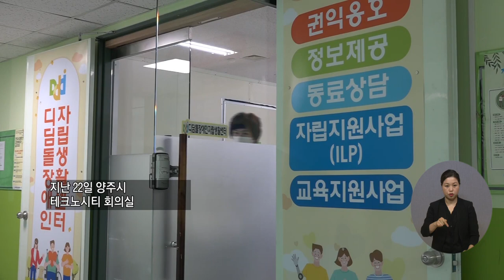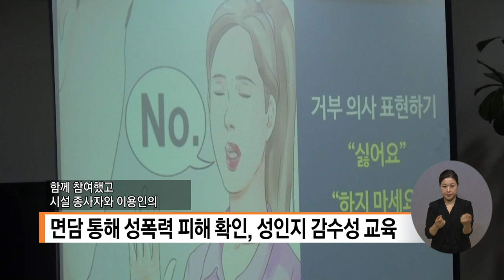20210701 복지TV 지역네트워크(만만한뉴스)_전체영상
20210701 복지TV 지역네트워크(만만한뉴스)_전체영상